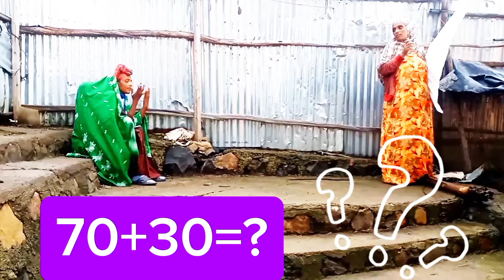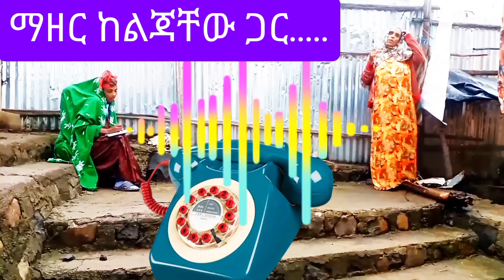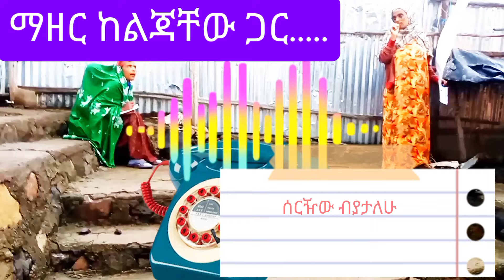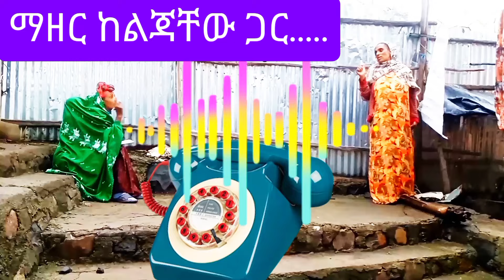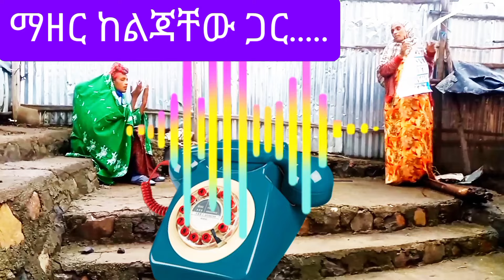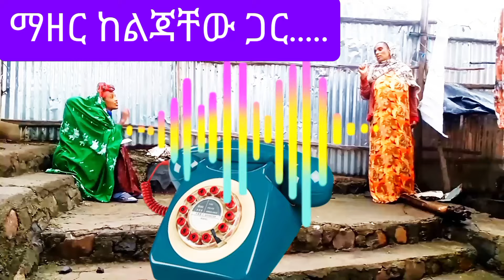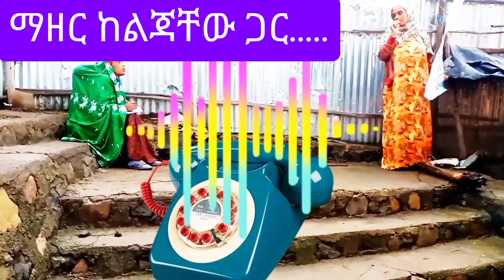ማዘር ከመምህሯ ጋር ተጣላች😀/Mother had a fight with her teacher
@አዝናኝ ድራማ